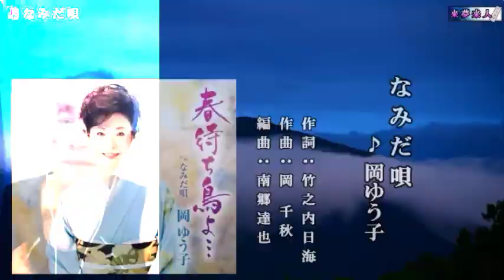なみだ唄 岡ゆう子 cover 岩田百合 (#+6) 2023年9月27日発売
來夢來人影片歌詞提供感謝。感謝 🙏 duranta100  音源提供感謝。
最新演歌翻唱COVER條件如下: 1.曲風旋律挑戰 2. 原唱示範影片
足見平庸者眾，價值淪喪，機械人數字，錯誤示範，現實考量
何者是真，求一知音實難，道不合不相為謀。
確かに、懐の深い友達を見つけるのは難しいです。